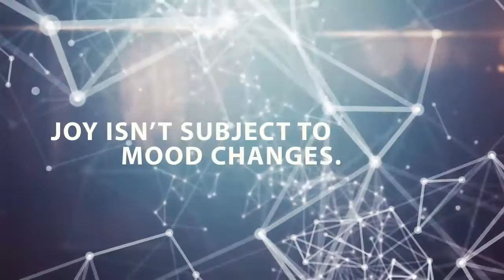The Conflict Neutralization